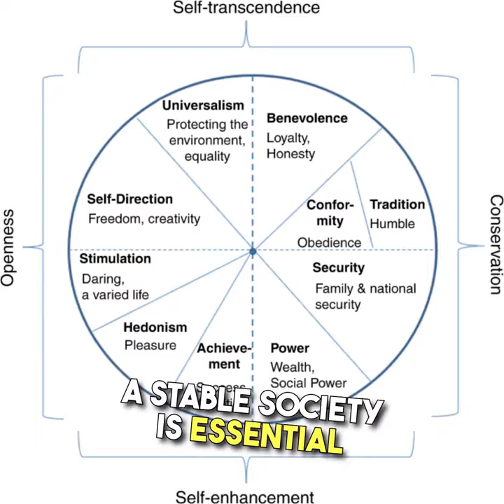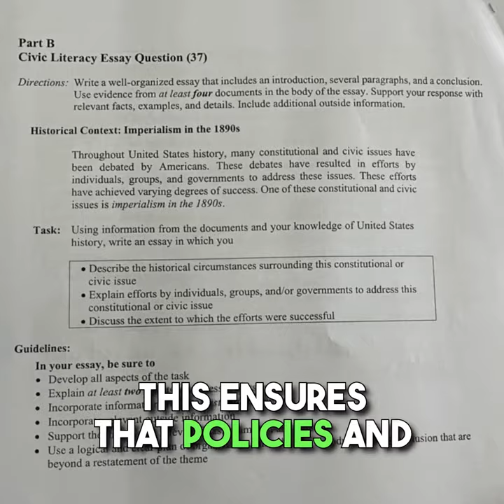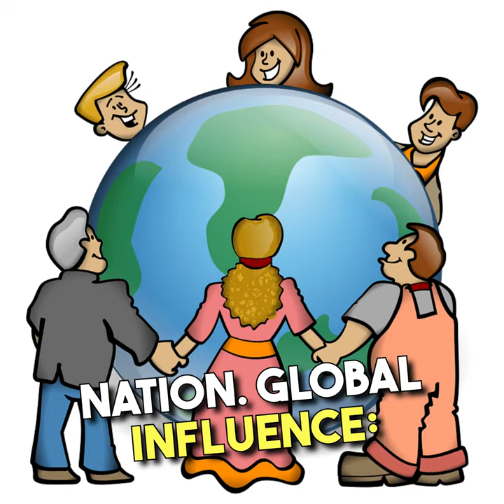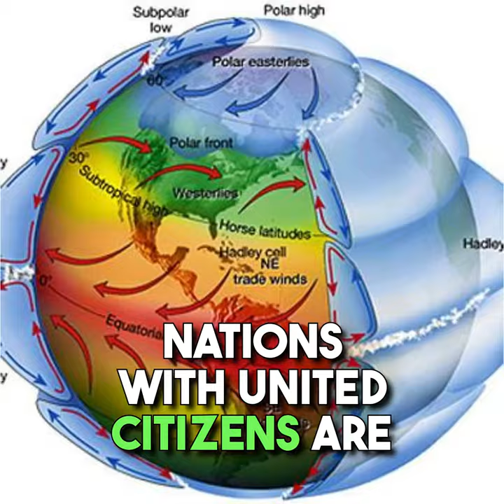Unity Among Citizens is Critical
Short video showing the importance of unity